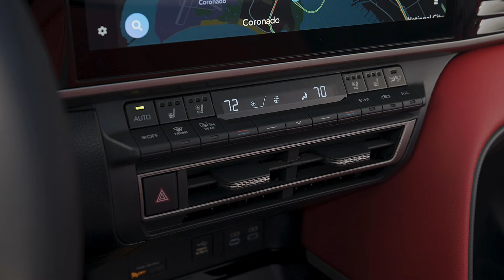New 2025 Toyota Camry XSE AWD in heavy metal colour!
2025 Toyota Camry XSE AWD in beautiful heavy metal colour: walkaround and interior presentation.